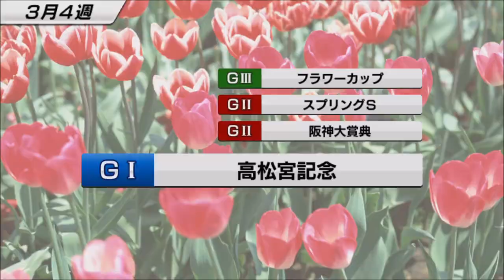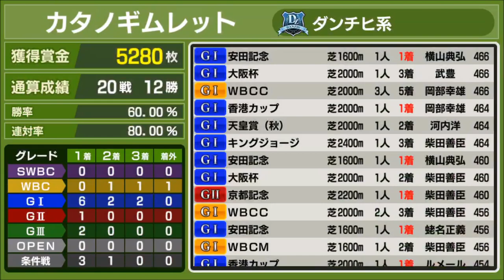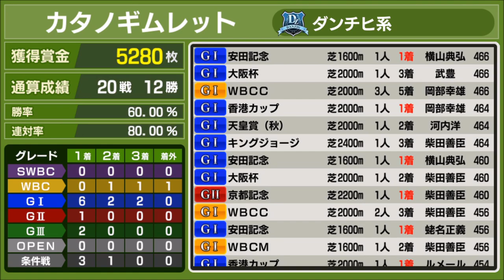【スタポケ #23-14】大阪杯→安田記念【スターホースポケット ：競馬ゲーム 】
大阪杯ではトウカイテイオー、イブキマイカグラ、ホワイトストーンらと、安田記念ではダイタクヘリオス、ダイナマイトダディ、ダイイチルビー、ヤマニンゼファーらと